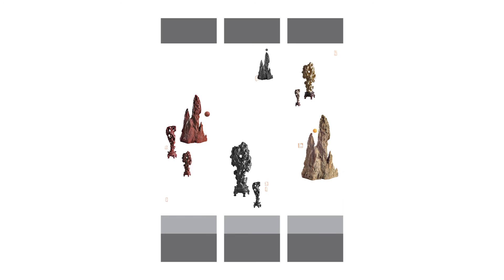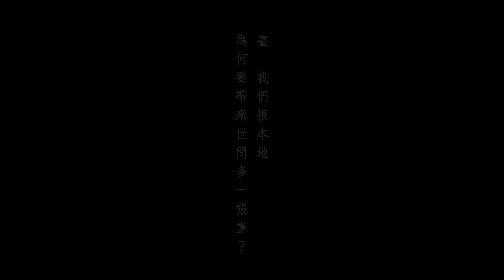從蘇東坡想起八大山人 from su shi to bada shanren - making of video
何謂畫? 在實物上畫，可是作畫?
何謂畫? 以攝影程式實錄是照片，或是畫?

畫，是可觀物?
畫，是無形過程中?

一張畫，由宋到明､清畫到廿一世紀
畫，我們根本地; 為何要帶來世間多一張畫?

又一山人